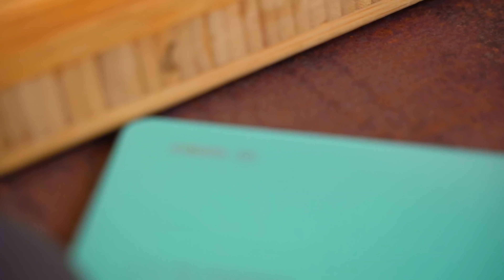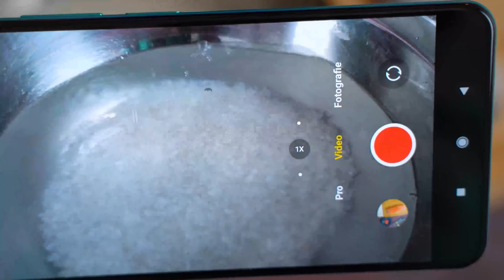Cum să faci SUSHI: ghid pentru începători (4k) | Boca Cristian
🍳INGREDIENTELE🔪 (pentru 2-4  persoane)

220 gr orez de sushi
1/2 file de somon
1/2 avocado
1/2 mango
1/2 castravete
100 gr cremă de brânză
3 foi de alge (nori)
9 linguri oțet de orez
6 linguri zahăr tos
1 lingură sare

Pentru sos:
200 gr maioneză
50 gr sriracha

00:00 Intro
01:34 B-roll
01:53 Orez pentu sushi
03:56 Oțet pentru sushi
04:54 Somon,mango,castravete
06:15 Orezul este gata
08:11 Cum rolăm sushi
11:32 Sos pentru sushi
12:19 Tăiem sushi
14:35 Outro